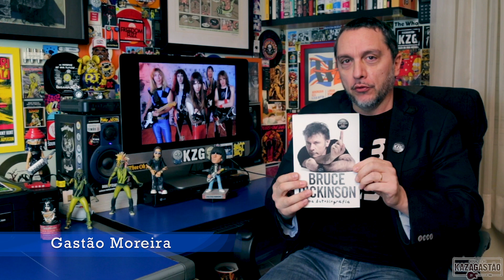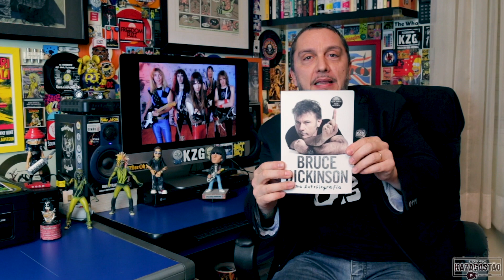Autobiografia de BRUCE DICKINSON - KZG Recomenda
A editora Intrínseca lançou no Brasil a autobiografia de Bruce Dickinson. Bruce tem uma escrita fluída e bem humorada e conta várias histórias da sua carreira com muita riqueza em detalhes. Leitura obrigatória para quem gosta de rock!